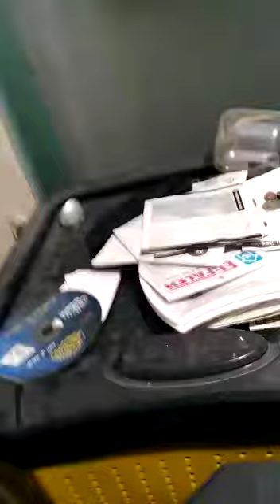ISLAM DISLIKES pollution الإسلام يكره التلوث